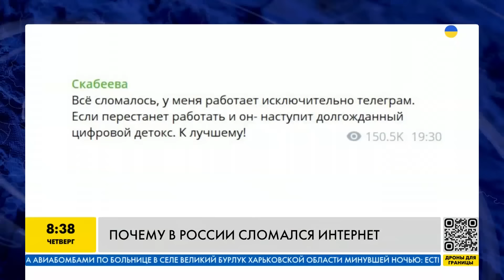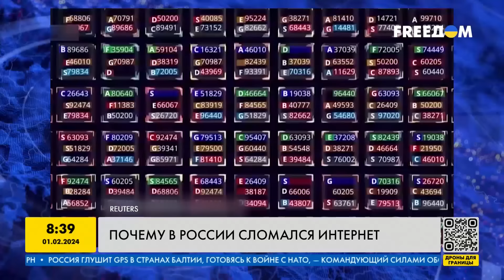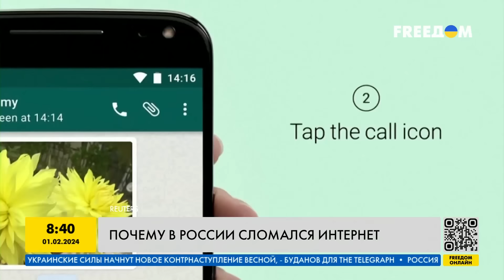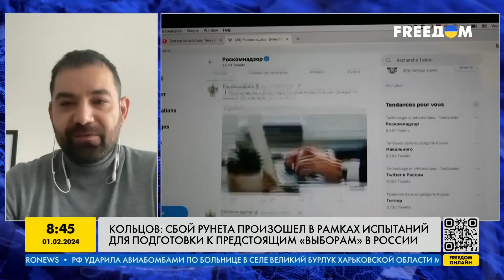Это конец! Кремль в агонии вводит ограничения для россиян: Путин сломал интернет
RU - Россияне жалуются на масштабные проблемы с интернетом. Что произошло, как эта поломка связана с Путиным и почему Кремль хочет взять сеть под полный контроль - узнавайте в сюжете

UA - Росіяни скаржаться на масштабні проблеми з інтернетом. Що сталося, як ця поломка пов'язана з Путіним і чому Кремль хоче взяти мережу під повний контроль – дізнавайтеся в сюжеті